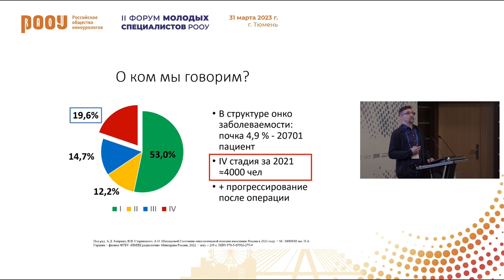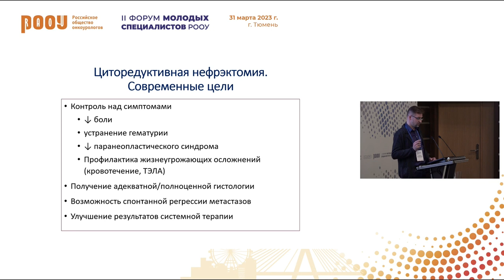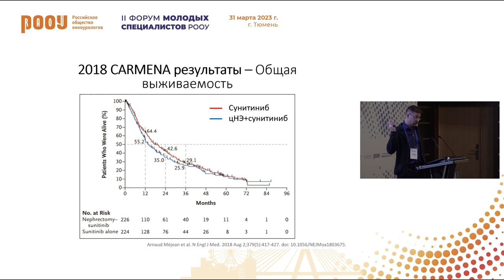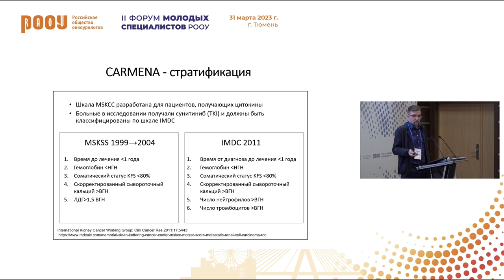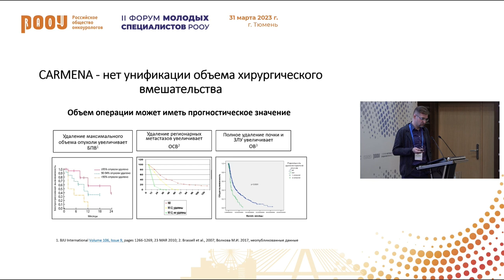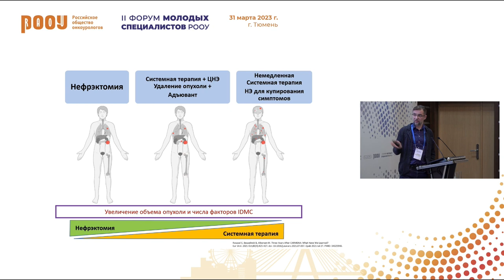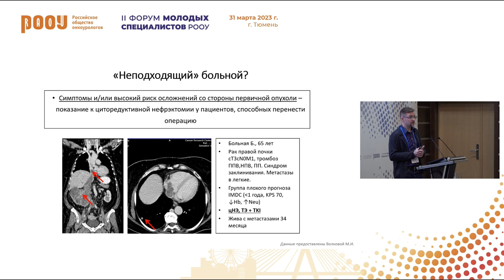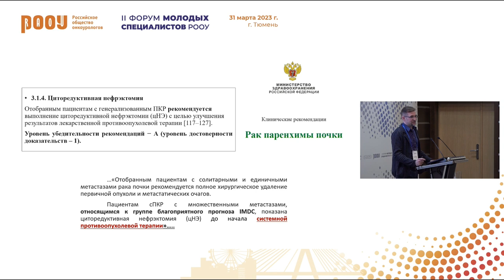Часть 1. Дебаты: Циторедуктивная нефрэктомия. Взгляд хирурга. Прохоров Д. Г.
31 марта в рамках II Форума молодых специалистов РООУ в г. Тюмень прошли Дебаты на тему: «Циторедуктивная нефрэктомия», Прохоров Д. Г. представила доклад на тему: "Взгляд хирурга".

✅ Эксперт:

👨‍⚕️ Прохоров Денис Георгиевич, к.м.н., старший научный сотрудник, врач-ординатор, доцент кафедры радиологии, хирургии и онкологии ФГБУ “Российский научный центр радиологии и хирургических технологий имени академика А.М. Гранова”, г. Санкт-Петербург